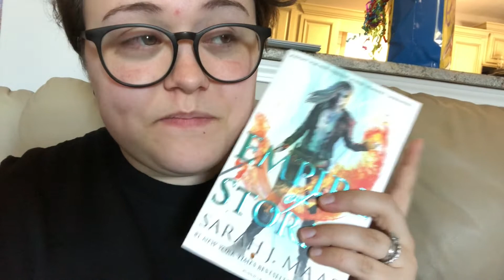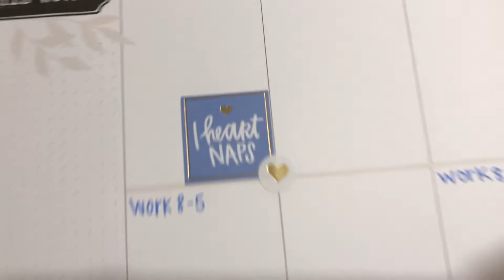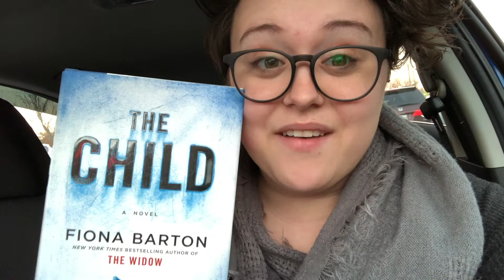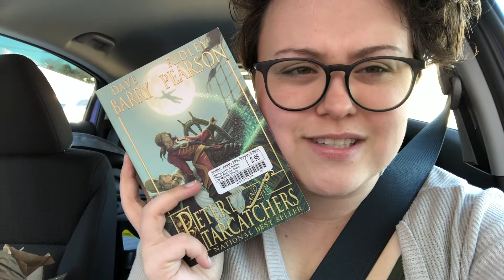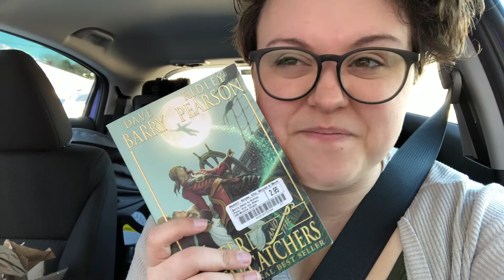I'm Sick... Again. (January 6th - 12th)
This week was full of ups and downs for me. How was your week?